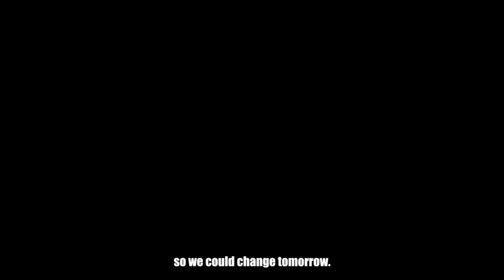Fatherhood Vlog Intro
Explaining The Meaning Behind S1mba Apparel